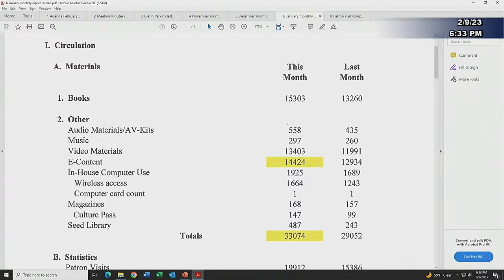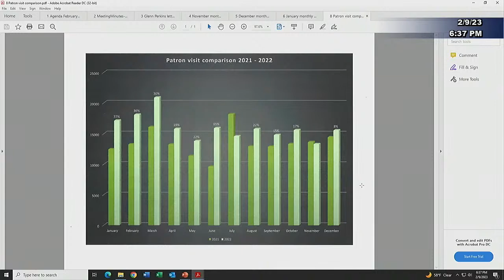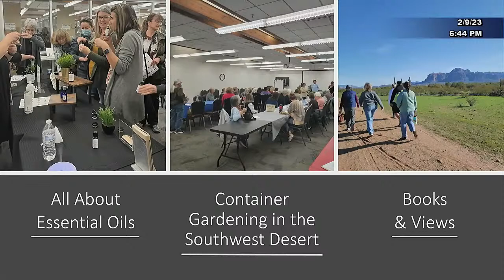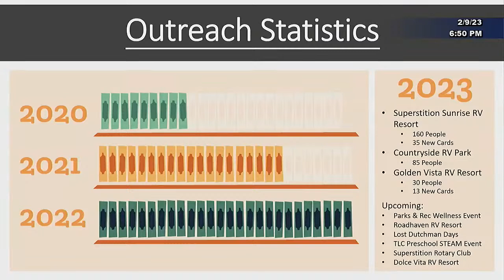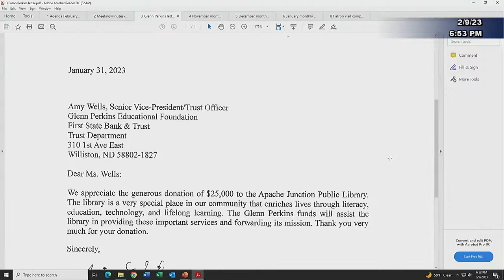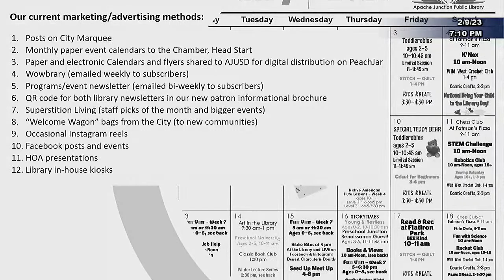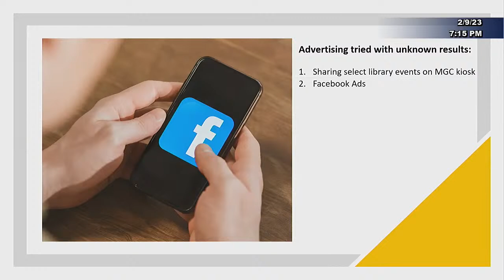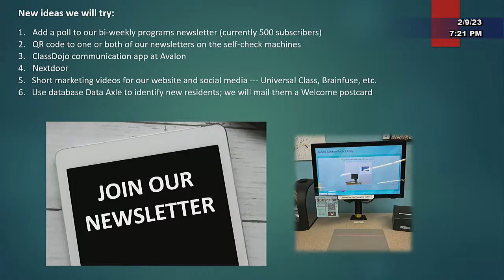Apache Junction Library Commission Meeting - 2/09/2023